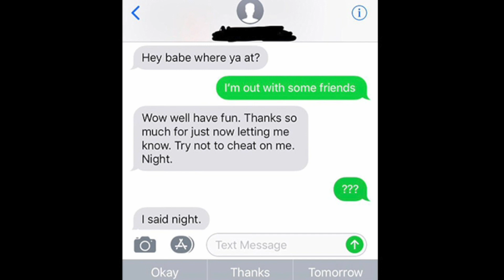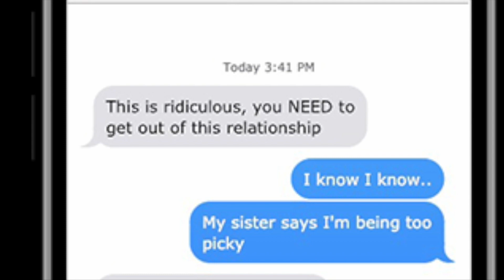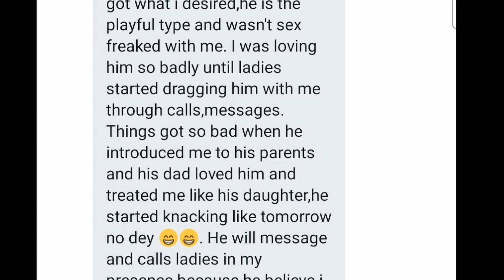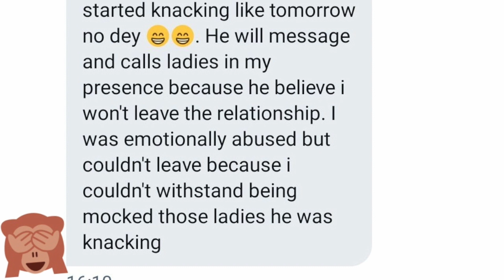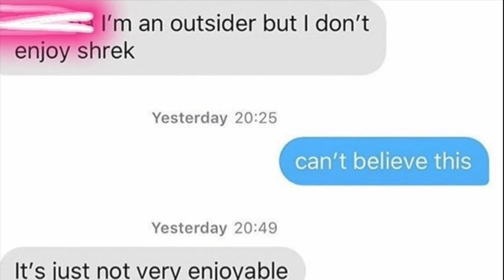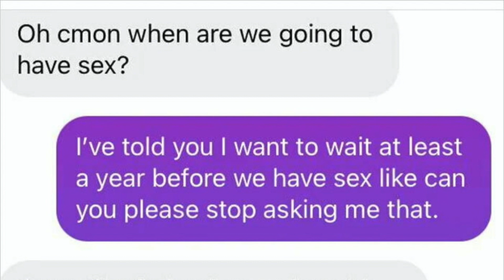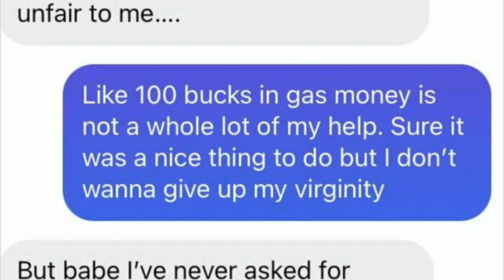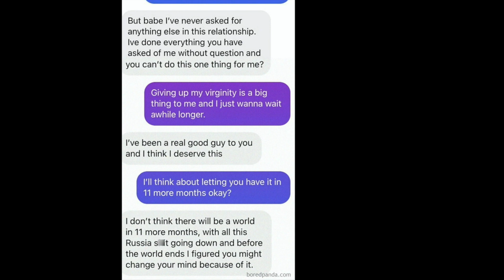This is so wrong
reacting to toxic relationships and understanding the meaning what being in a relationship means